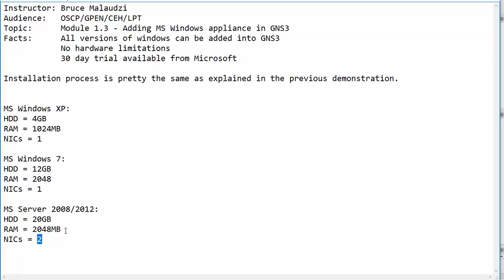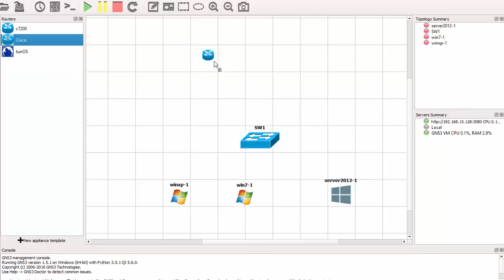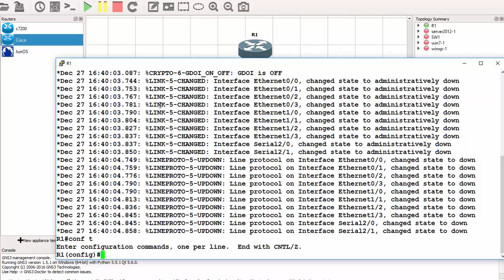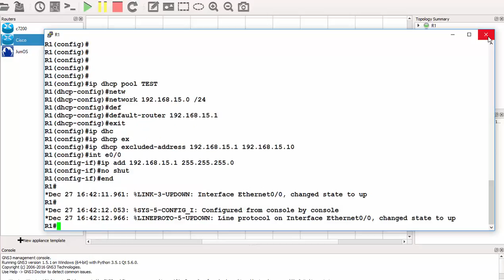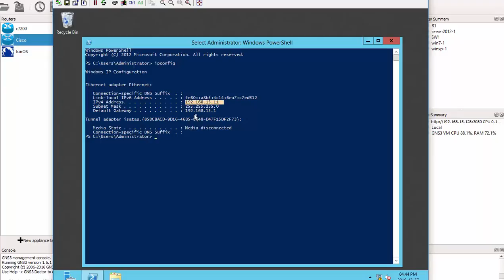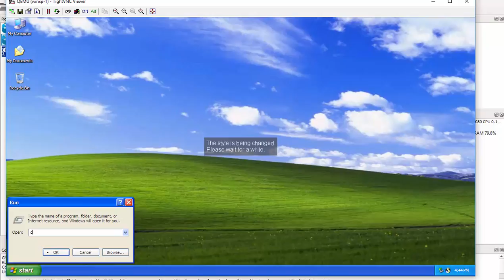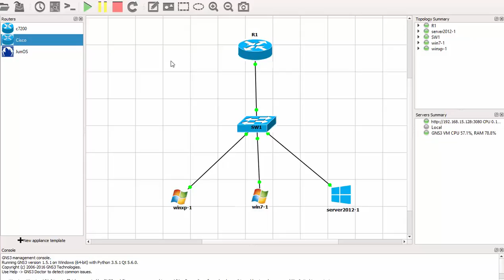Pentesting - Module 1.3 - Adding MS Windows appliances into GNS3 pentesters virtual lab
In this demonstration I will show you how to add the Microsoft Windows appliances into GNS3 pentesters virtual lab. All versions of Windows can be added with easy.
Windows XP
Windows 7
Windows 8
Windows 10
Server 2003
Server 2008
Server 2012